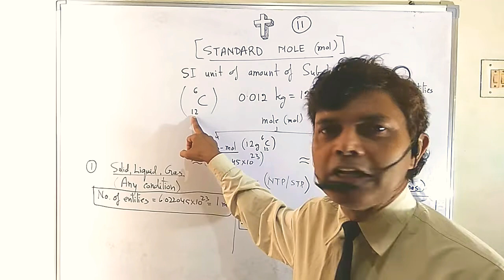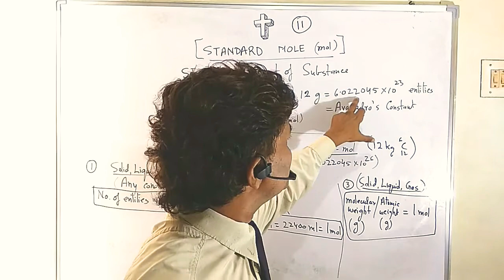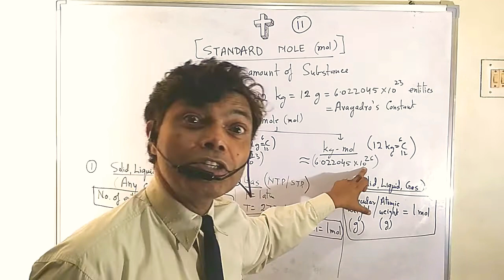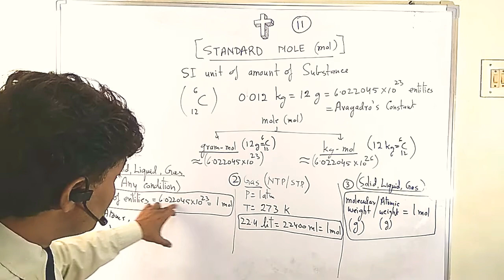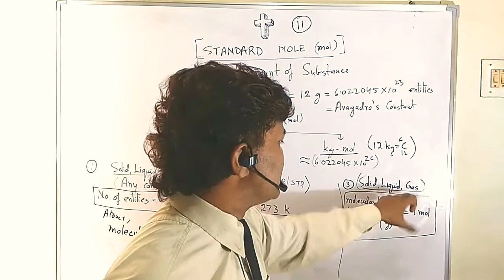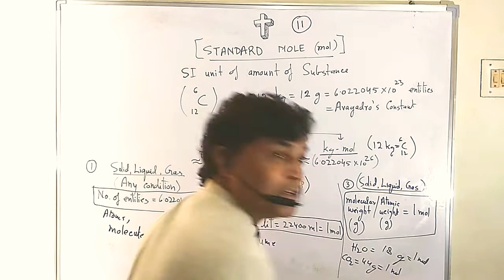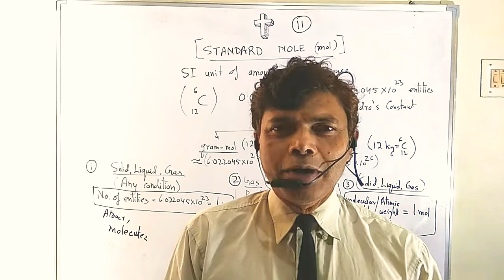Physics (Class 11 and for competitive exams) Mole concept ( SI UNIT of amount of substance)